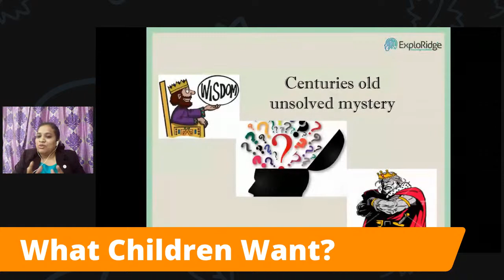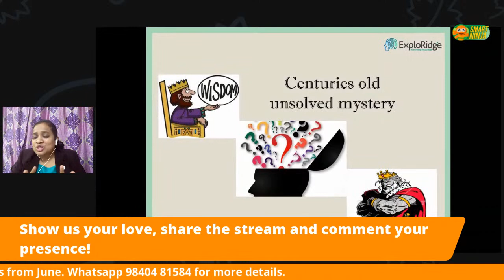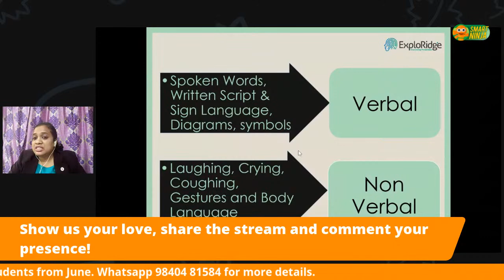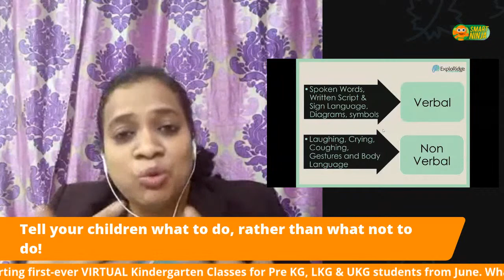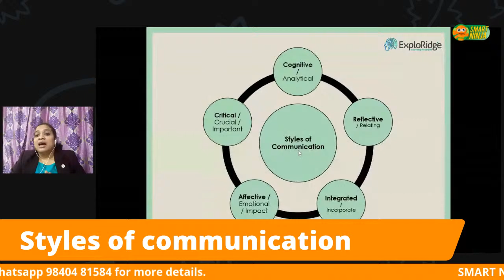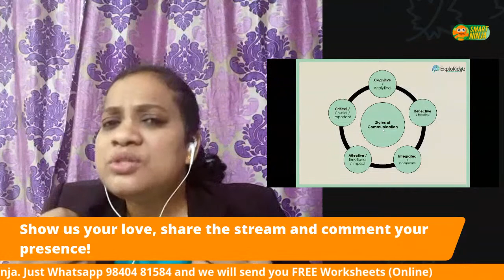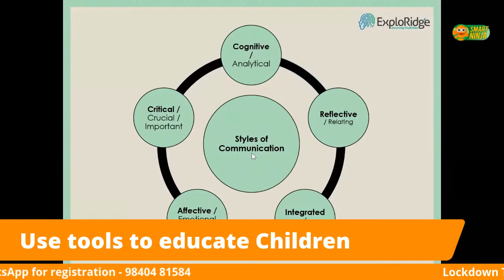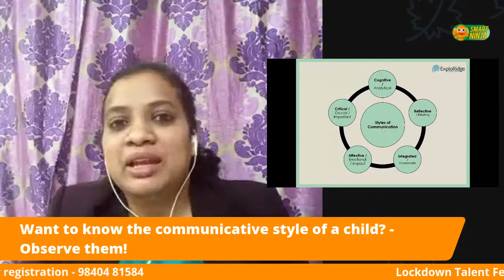What Children Want | The science behind how children think | Ninja Parenting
Hear from Mrs. Prapoorna, Founder of Exploridge and a brain mapping expert on how to effectively communicate with your children.
Learn about different communication styles of children and about what makes your child special and unique.